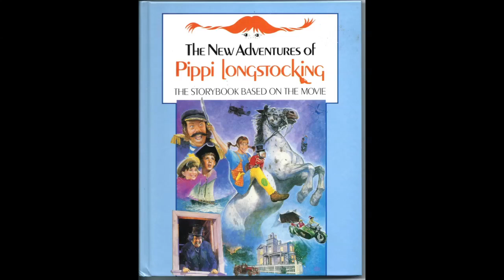Pippi Longstocking - The Storm. Misha Segal, Composer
"Misha's music gives Pippi her Pip" - Hollywood Reporter